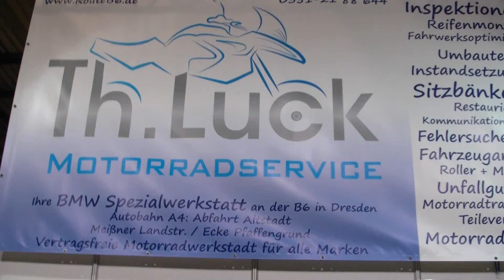Sachsenbike präsentiert Thomas Luck